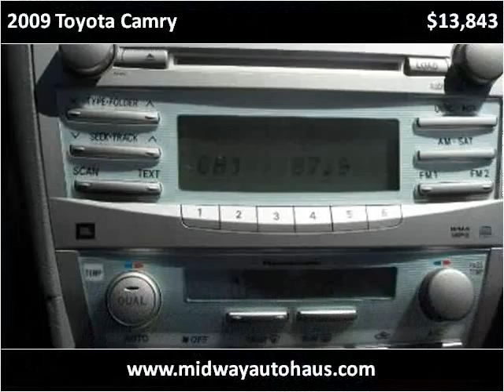2009 Toyota Camry Used Cars Bridgeview IL